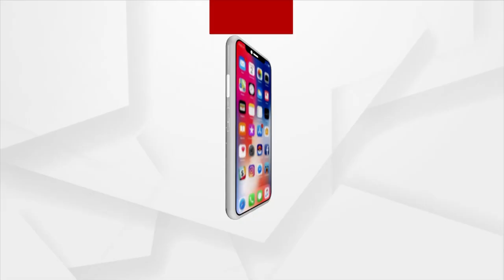Rising Snakebite Case In Odisha, BJP's Mohan Majhi Slams Odisha Govt